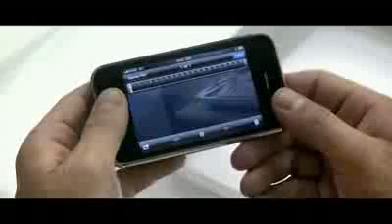New iPhone 3G S